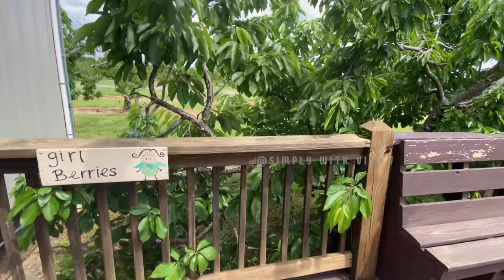Strawberry தோட்டம் Visit with my அம்மா அப்பா~Family Outing Vlog~ A Fun Day~USA Tamil Vlog~4k Videos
STAY SAFE,  KEEP SOCIAL DISTANCING AND GET VACCINATED.

TARGET SHOPPING VLOG PART-1 LINK

Natural Homemade Hair Oil Video Link

Bean Boozled Challenge Video Link

My Community Tour Vlog Link

Dosa Challenge Dad & Son Link

My Afternoon to Night routine

Five Below Shopping Vlog Link

My Channel👇🏻